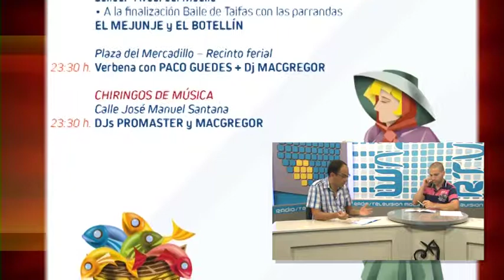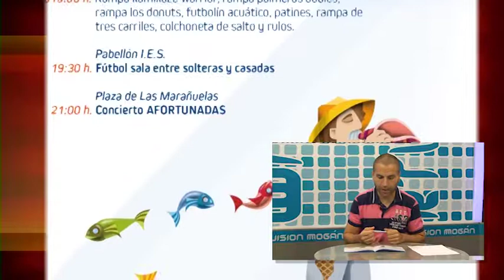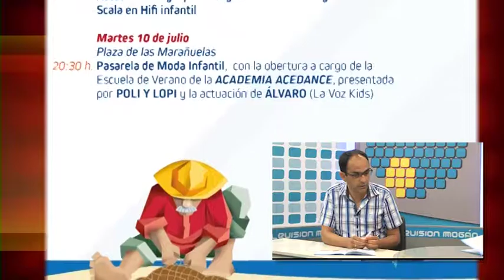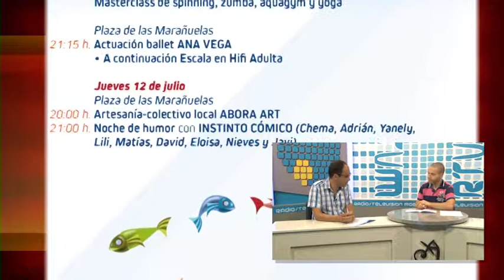180705 MOGAN AL DIA PGM 18